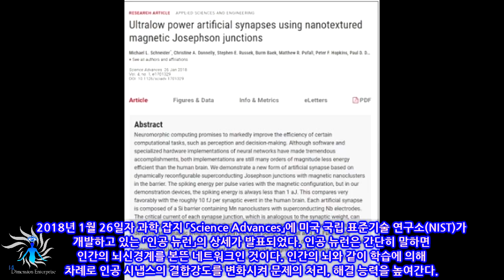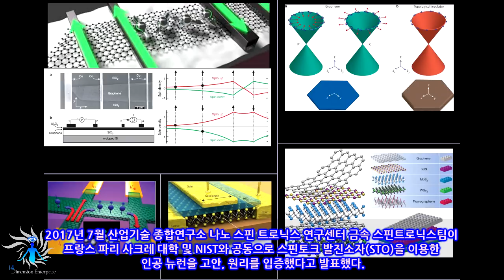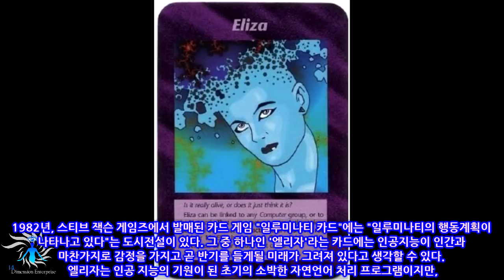[충격] 인공지능을 신의 영역까지 높이는 「인공 뉴런」기술 탄생! 배후에 일루미나티의 그림자... 로고에 증거가!? (최신 연구)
■ 마침내 인공지능을 초월하는 인공뉴런이 개발되었다!
하지만 배후에 일루미나티의 그림자도...